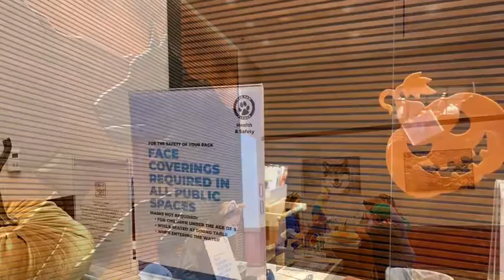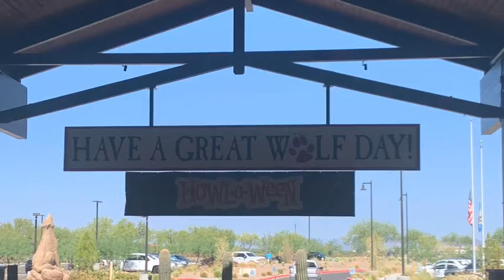A Family Staycation at Great Wolf Lodge Scottsdale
This year has been so hectic, as we all know, working hard on the publication, a toddler to entertain and with my daughter virtual learning transitioning to in-person, it felt like we have been on the run since covid started. With some random fall days off, I wanted to plan a little getaway where we could have fun, spend time together and maximize the small break from our daily home responsibilities!